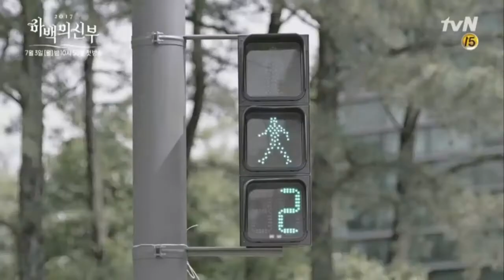Bride of the Water God [MV]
No credits shall be given to me. The credits shall be given to tvN and JYP (the song I used).